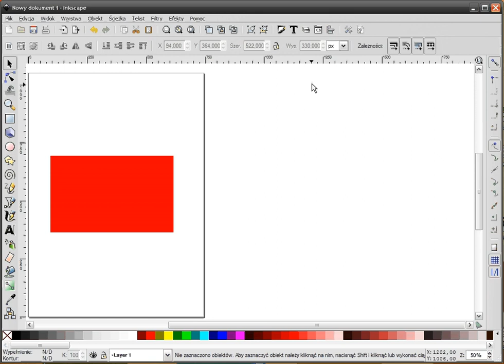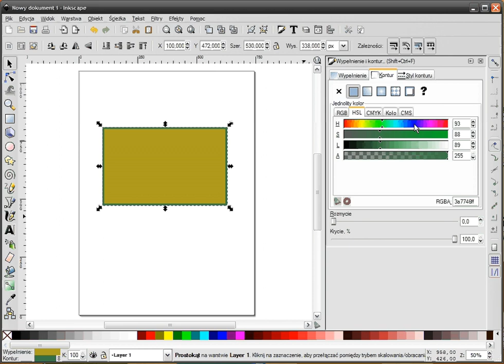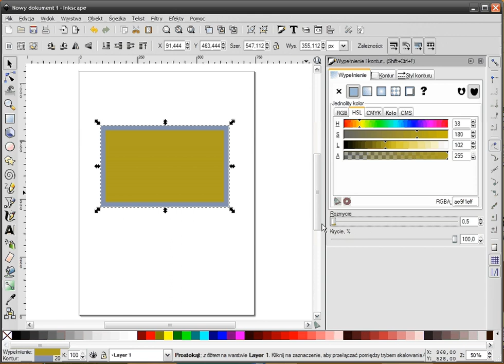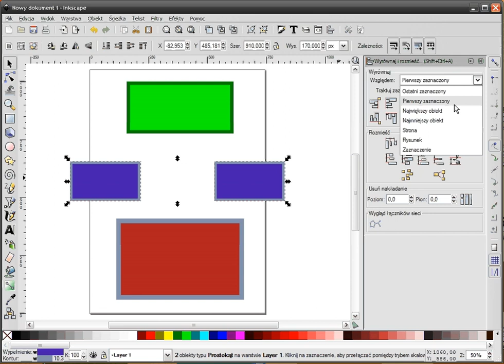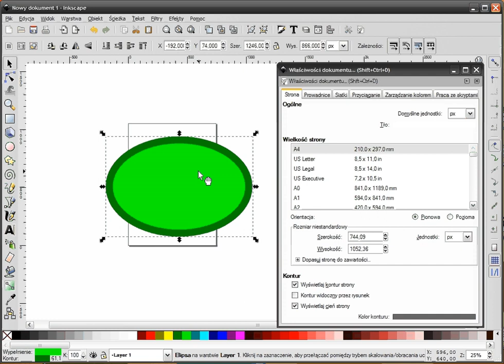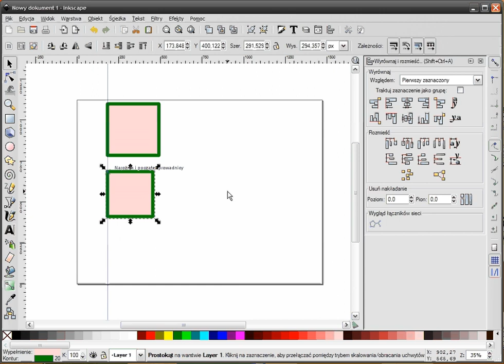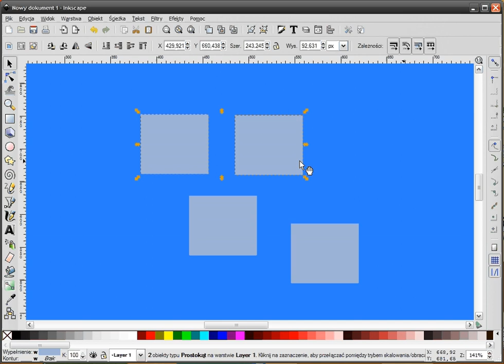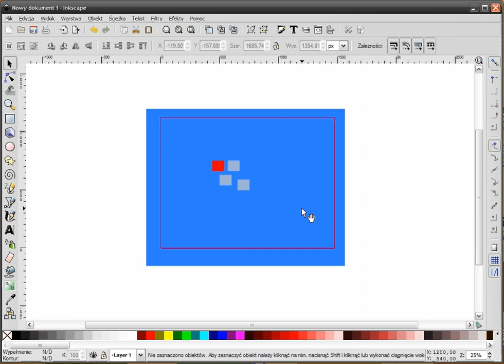Inkscape podstawy część 3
W tym materiale poznasz panele, dzięki którym będziesz mógł uporządkować obiekty na scenie, manipulować i zarządzać kolorami. Dowiesz się także jak konfigurować ustawienia grafiki przed eksportem oraz w jaki sposób blokować i ukrywać obiekty. Jest to trzeci materiał z cyklu „Podstawy podstaw".

Podoba Ci się to co robię? Postaw mi kawę! :)
Dzięki!